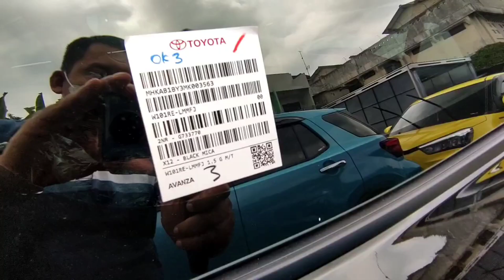Update Harga dan Diskon Toyota Avanza Terbaru Maret 2023 - OTR Jawa Tengah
MAS JOIS - 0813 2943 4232
Sales Toyota Solo

Pada video kali ini kami membagikan informasi mengenai Update Harga dan Diskon Toyota Avanza Terbaru Maret 2023 - OTR Jawa Tengah